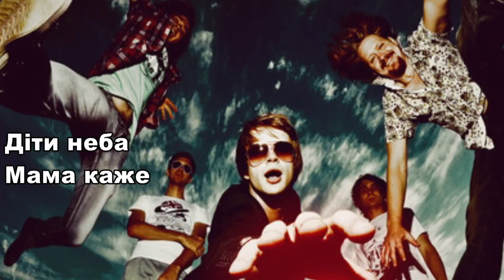Діти неба - Мама каже (аудіо)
Діти неба - Мама каже

Произведение «Діти неба - Мама каже (аудіо)» созданное автором по имени iris albarn, публикуется на условиях лицензии Creative Commons «Attribution» («Атрибуция») 4.0 Всемирная.